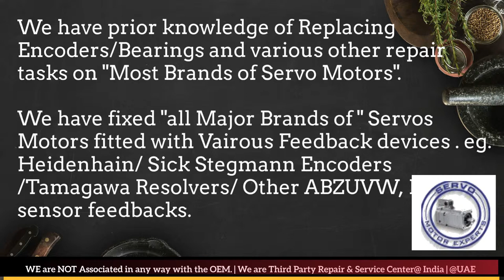Servo Motor - Drive & Encoder Repair Locally in India | Encoder Install, Align, Adjust